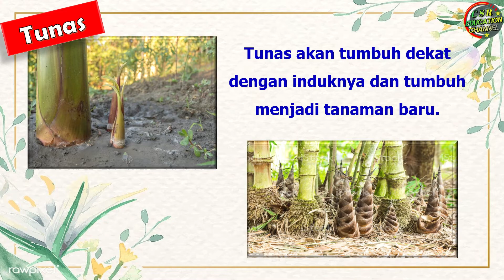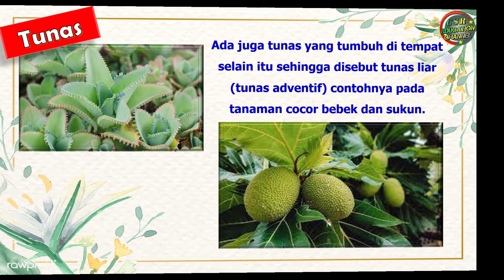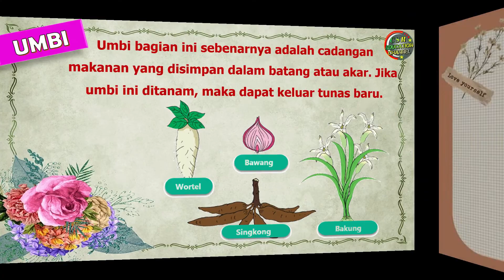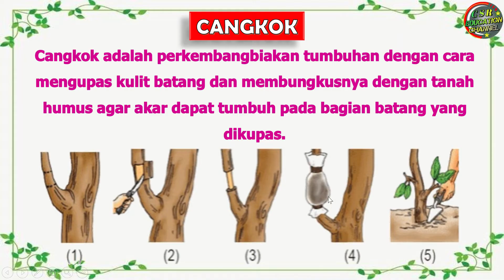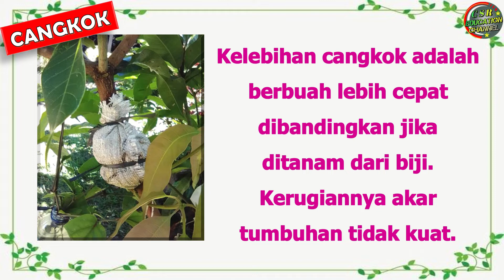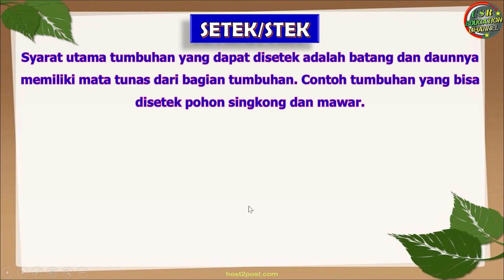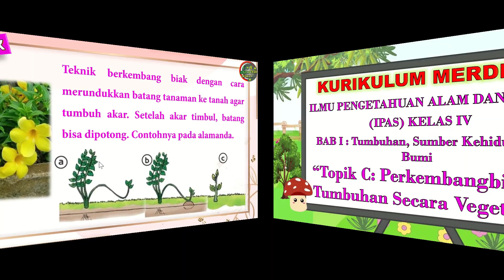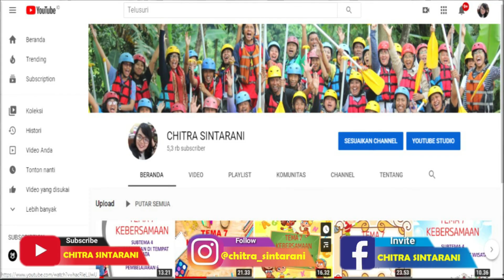Kurikulum Merdeka : IPAS KELAS 4 TUMBUHAN, TOPIK C (PERKEMBANGBIAKAN TUMBUHAN SECARA VEGETATIF)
Kurikulum Merdeka
TUMBUHAN SUMBER KEHIDUPAN DI BUMI
PERKEMBANGBIAKAN TUMBUHAN SECARA VEGETATIF

Pembelajaran ini :
a) Sumber : Buku Guru dan Buku Siswa Terbitan KEMENTERIAN PENDIDIKAN, KEBUDAYAAN, RISET, DAN TEKNOLOGI
BADAN PENELITIAN DAN PENGEMBANGAN DAN PERBUKUAN
PUSAT KURIKULUM DAN PERBUKUAN